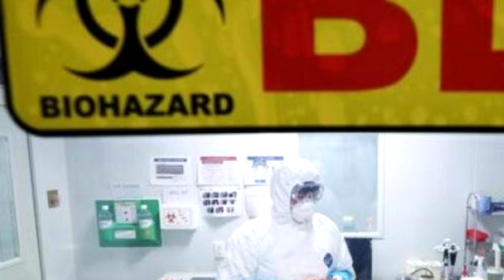ALERTA EN COLOMBIA, EL CORONAVIRUS CHINO CONTINUA PROPAGÁNDOSE